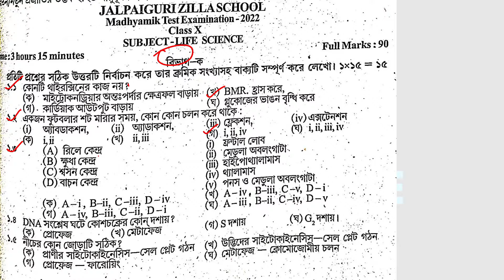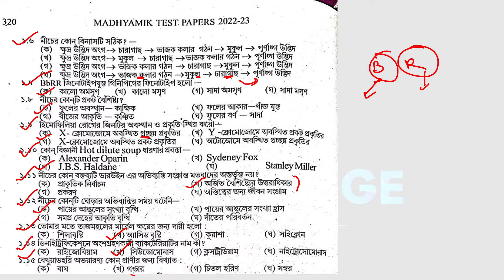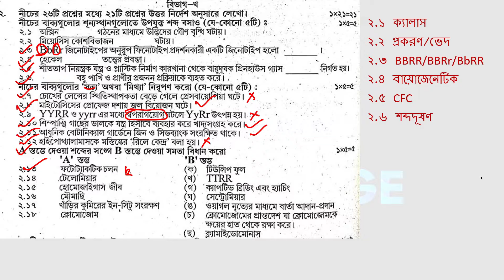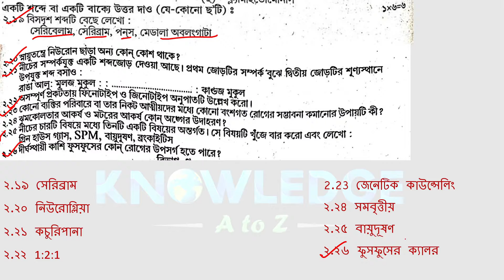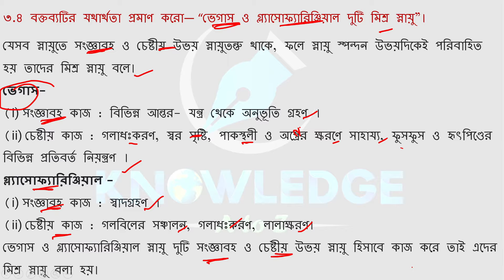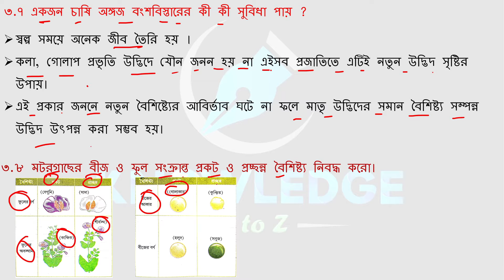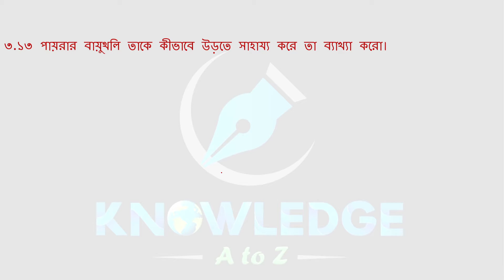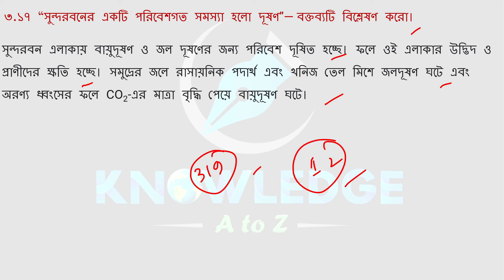Madhyamik Parsad Test Paper 2023 Life Science Page 319 || Parsad test paper 2023 Life Science solve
Hello students this is Your Educator Krishnendu Jana and You are watching KNOWLEDGE A to Z YouTube channel.
In this video lesson we will discuss about the answer of Life Science

Parsad Test Paper 2023 Class 10 Life Science Solve | Madhyamik Parsad Test Paper Life Science Page 319 | KNOWLEDGE A to Z